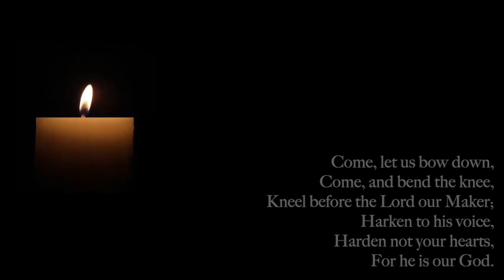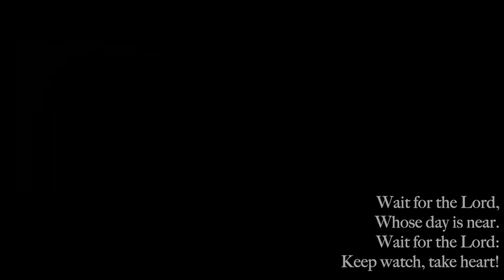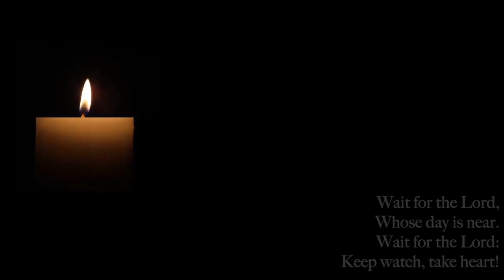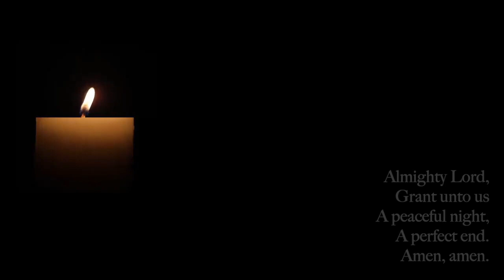Advent I Contemplative Worship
Morrow Church's weekly Advent Contemplative Worship service for December 1, 2020.